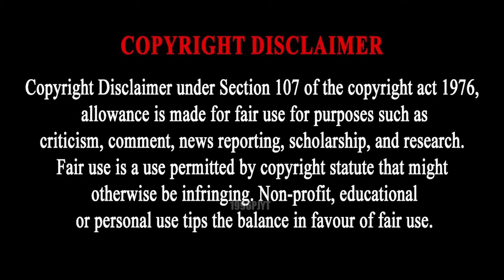Granny Kidnaped Avengers in WaterSpeed Mega Ramp Challenge With Shinchan doraemon 😱In Gta5 Telugu